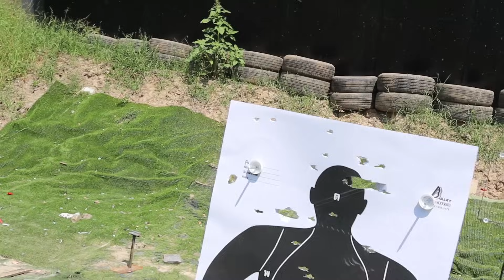EP.248 ปืนลูกซองสั้นหักลำไทยประดิษฐ์ ราชาแห่งปืนสั้น